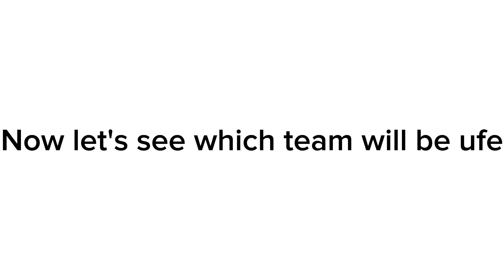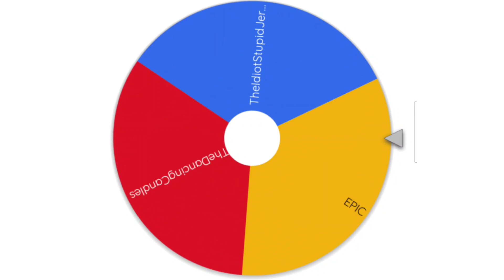Giga Chad Object Show Viewer Voting Episode 4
Fusion Animations
Cole The Geek
Painted Comfort
Daniel Rapitis
Yellowangiru
Aidsie
Calebddfwa
Jordan The One
Brybee
Xeilimations
Village Of Objects Official
PillowPepper
MegaAnimazing
HurricaneHunterJackson
WebzForevz
Animated Galaxy
yourlocalmoony
Gery
Wuggolo
100dcx
UltraToons
XanyLeaves
Jacknjellify
AnimationEpic

See you Giga Chad's late